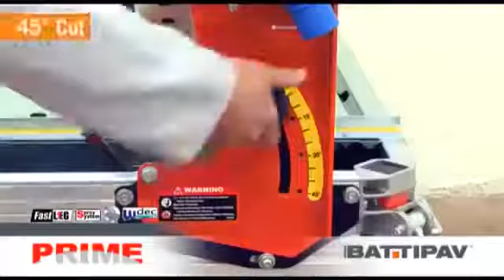NUOVA BATTIPAV PRIME Камнерезный станок в работе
Ссылка на товары:
NUOVA BATTIPAV PRIME 55: